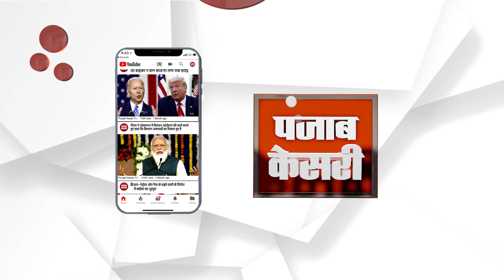ਯੂਕਰੇਨ ਤੋਂ ਪਰਤੀ ਪਿੰਡ ਚੱਕ ਸੁੱਕੜ ਦੀ ਧੀ ਆਰਜ਼ੂ,ਰਹਿ ਗਏ ਸਾਥੀਆਂ ਲਈ ਕੀਤੀ ਆਹ ਮੰਗ